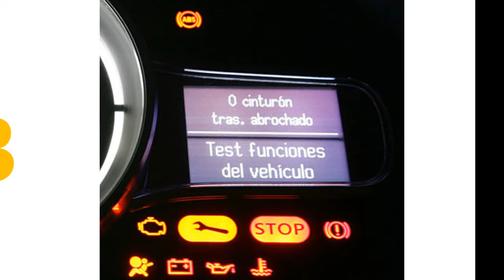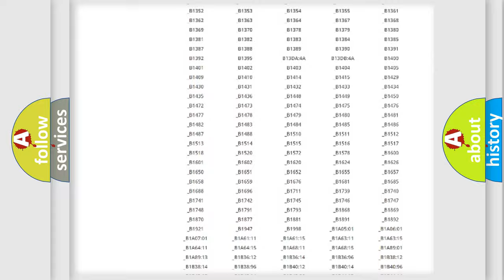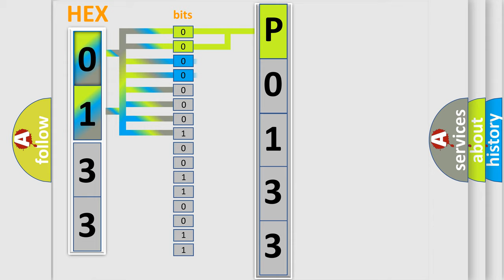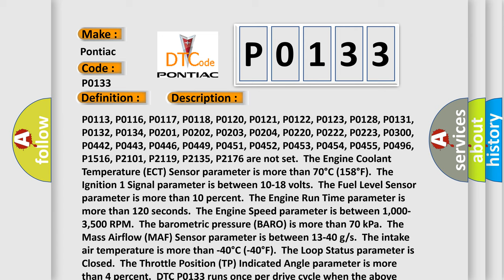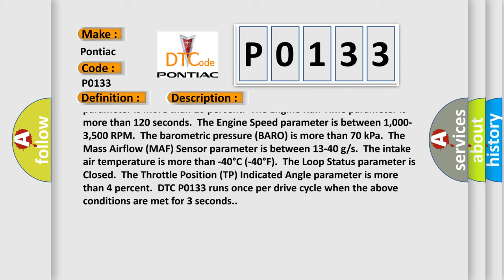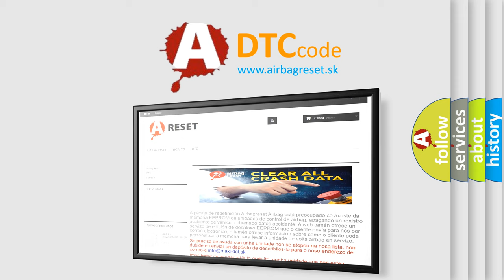DTC Pontiac P0133 Short Explanation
Contents:
0:21 Basic DTC analysis according to OBD2 protocol standard.
1:48 Insight into programming
2:58 A diagnostically understandable description of the Diagnostic Trouble Code
3:05 Basic error definition

Make:
Pontiac
Code:
P0133
Definition:
HO2S Slow Response Sensor 1
Description:
Cause:
The ECM detects that the HO2S 1 rich-to-lean or lean-to-rich average response time is more than a calculated amount.DTC P0133 sets within 60 seconds when the above condition is met.